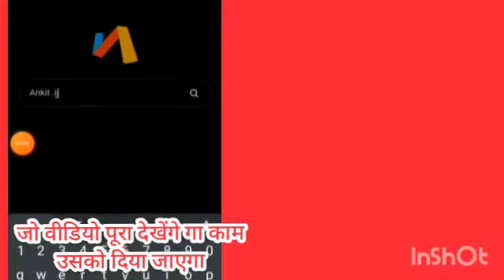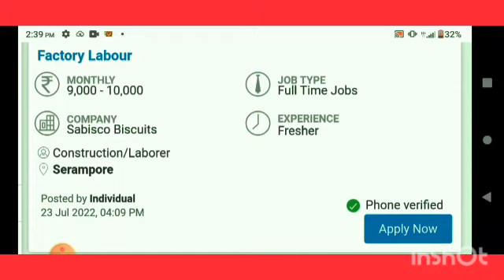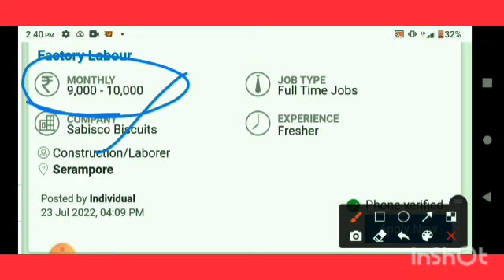Packing Work From Home job 2022 | घर में रहकर करें पैकिंग का काम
Start Business Online - Godaddy